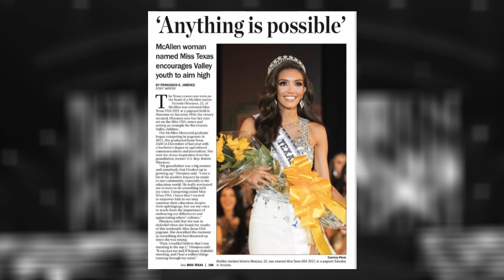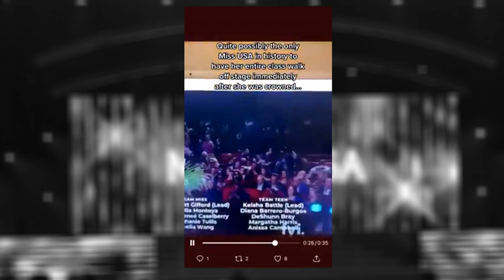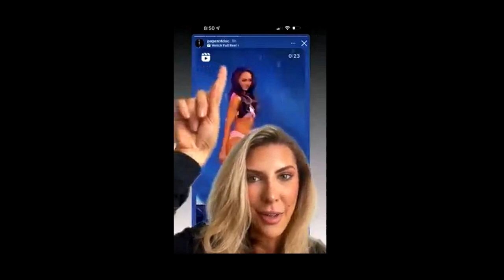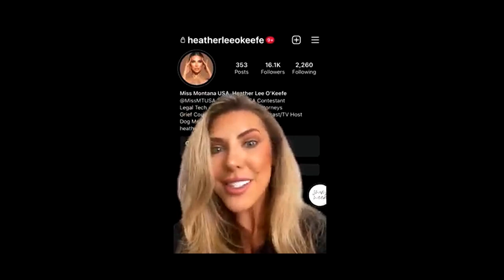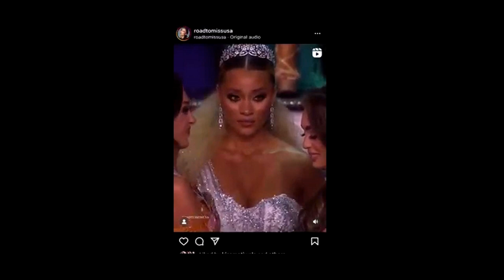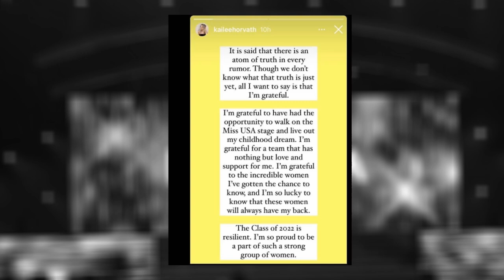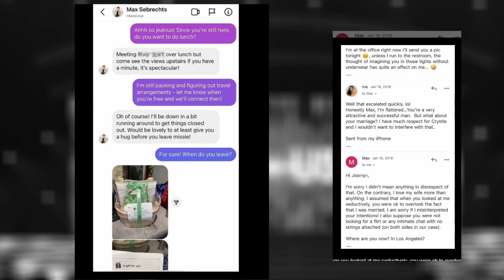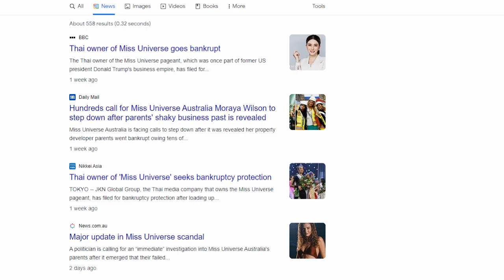The SCANDALOUS Miss Universe 2022 (R'Bonney Nola Gabriel)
I can think of many words to describe the reign of R'Bonney Nola Gabriel:

Fashionable
Talented
Determined

But perhaps no word better describes the reign of Miss Universe 2022 than the word 'scandalous'.

R'Bonney  chose the subject of Sustainable Fashion as her advocacy - and she stuck to it ALL THE WAY through.

R'Bonney Nola Gabriel  was crowned Miss Universe 2022, becoming the ninth delegate from the United States to win the title, as well as the oldest entrant to be crowned. She was previously crowned as Miss USA 2022.

R'Bonney Nola Gabriel was born in Houston, Texas to a Filipino father, Remigio Bonzon "R. Bon" Gabriel, and an American mother, Dana Walker, who were married in the Philippines. She grew up in Missouri City and later in Friendswood, with three older brothers.  Gabriel spent some time in Manila during her childhood playing in the streets, playing tong-its, and watching the parade of Filipino fiestas. She and her family have continued to visit the Philippines during holidays and summer vacations, going back and living in Malate, on the same street where her father is from.

Gabriel graduated from the University of North Texas with a bachelor's degree in fashion design with a minor in fibers. She works as a designer creating eco-friendly clothing, and as a model. She has worked as a sewing instructor at a non-profit.

Pageantry
Gabriel's first pageant was Miss Kemah USA 2020, where she was placed in the top five finalists.[13] She competed at Miss Texas USA 2021 as Miss Harris County and was the first runner-up to Victoria Hinojosa of McAllen.

Miss USA 2022
Main article: Miss USA 2022
Having won Miss Texas USA 2022, she went on to win Miss USA 2022, becoming the first Miss USA of Filipino descent. Gabriel became the second titleholder from Texas, after Chelsi Smith, to win the Miss Universe title. Smith was Miss Universe in 1995.

After the event, allegations emerged that the competition had been rigged for Gabriel to win. It was claimed that Gabriel traveled to Nizuc Resort and Spa in Cancún weeks after Gabriel was crowned Miss Texas USA and was able to shoot promotional material, which the resort's Instagram account posted less than 24 hours after the final competition. Nizuc has become one of the pageant's sponsors since national director and Miss USA 2008 Crystle Stewart took over at the end of 2020 after Miss USA and Miss Teen USA were separated from the Miss Universe Organization until her suspension. Both Gabriel and Miss Colorado USA Alexis Glover were not included in the official Cancún retreat along with the rest of the contestants as Texas and Colorado had not yet crowned at the time of the retreat. In an interview with E! News, Gabriel refuted claims that the pageant was rigged. She stated, "I would never enter any pageant or any competition that I know I would win".

Main article: Miss Universe 2022
As Miss USA 2022, she represented the United States at the Miss Universe 2022 pageant on January 14, 2023, at the New Orleans Morial Convention Center in New Orleans, Louisiana, after being postponed from late 2022 to January 2023 due to the 2022 FIFA World Cup.

She was crowned Miss Universe 2022 by the outgoing titleholder Harnaaz Sandhu of India, making her the ninth American to win the beauty pageant. She is also the sixth mixed-heritage woman to win the Miss Universe title after Chelsi Smith at Miss Universe 1995, Brook Lee at Miss Universe 1997, Pia Wurtzbach at Miss Universe 2015, Demi-Leigh Tebow at Miss Universe 2017, and Catriona Gray at Miss Universe 2018, as well as the fifth Miss Universe of Filipino descent.[25][26] Her victory also made her the first representative from the United States to win Miss Universe since Olivia Culpo at Miss Universe 2012.[27][28][29] She is also the first Miss Universe titleholder to be born and raised in the Greater Houston area.[30] Additionally, she is the second Asian American woman to win the Miss Universe title since Brook Lee at Miss Universe 1997, and also the oldest winner at 28 years old, succeeding Andrea Meza of Mexico.

In her capacity as Miss Universe, Gabriel has traveled to Indonesia, Thailand, Malaysia, Vietnam, the Philippines, Guatemala, the Netherlands, South Africa, Honduras, Belize, Mexico, France, El Salvador and her home country of the United States.[31][32][33][34][35][36][37][38][39][40][41]